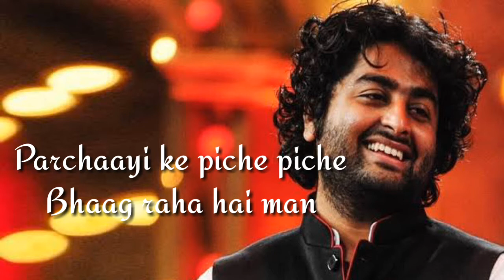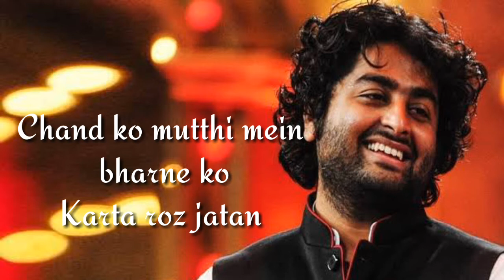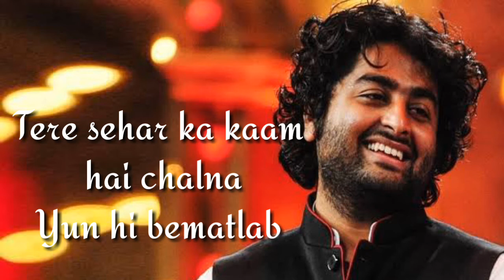Soney Do (LYRICS) - Arijit Singh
Check out the brand new track from the most versatile singer of our times- Arijit Singh. The lyrics are penned down by Rashmi Singh. This track is sure to give you goosebumps, watch it now!!

Song Name - Soney Do
Director - Hansal Mehta
Studio - Fox Star Studios
Producer - Vishesh Films & Fox Star Studios

LYRICS -

Soney Do Khwab Bone Do-2
Jagenge Phir Thamenge
Koi Wajah Jeene Ki
Soney Do Khwaab Bone Do
Hmm Sone Do Khwab Bone Do

Parchaayi Ke Pichhe Pichhe
Bhag Raha Hai Mann
Chand Ko Mutthi Mein Bharne Ko
Karta Roz Jatan Pyase Se Iss Panchi Ko
Koi Nadi Milne Do Naa

Itane Saare Chehre Hain
Aur Tanha Sab Ke Sab
Tere Shehar Ka Kaam Hai Chalna
Yun Hi Be Matlab Chehron Ke Iss Mele Me
Apna Koi Milne Do Na